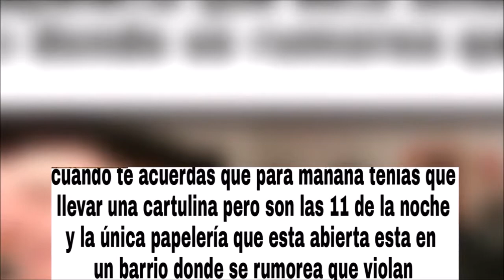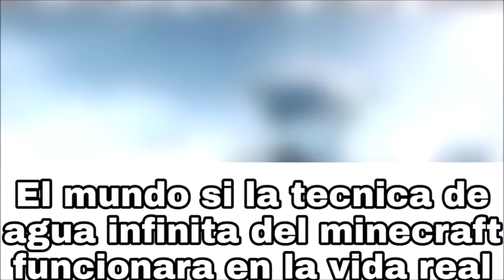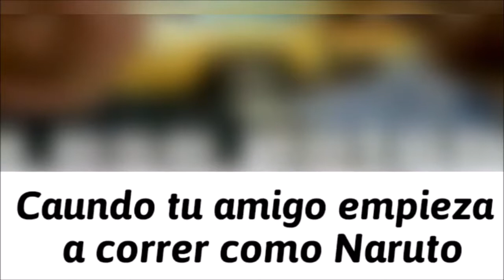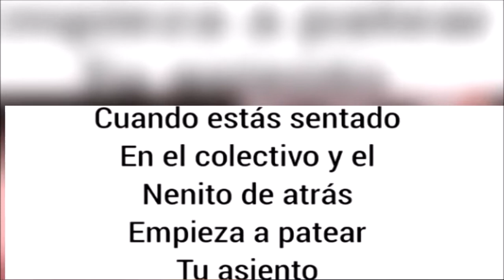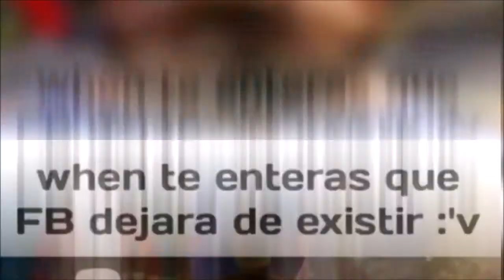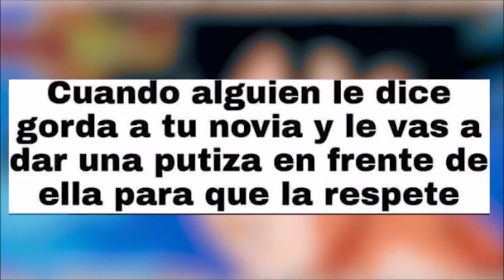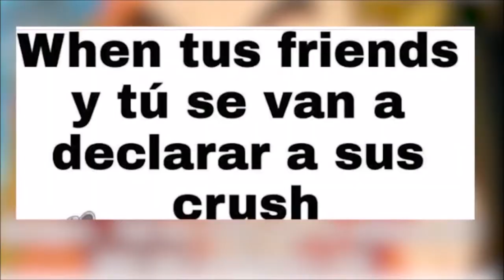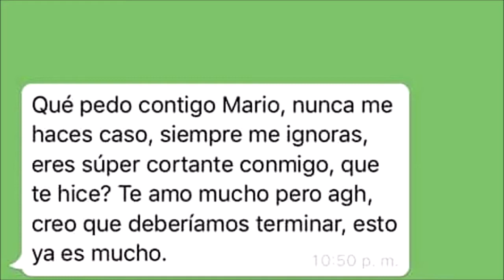Memes mamo..s de Arthuro, o que no te bajen a la viela.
Memes y momos irreverentes y alocados, con gracia y listos para el desmauser.